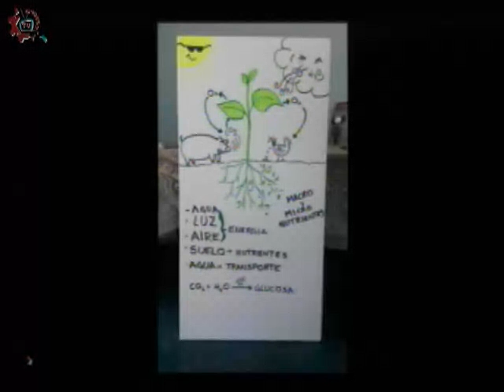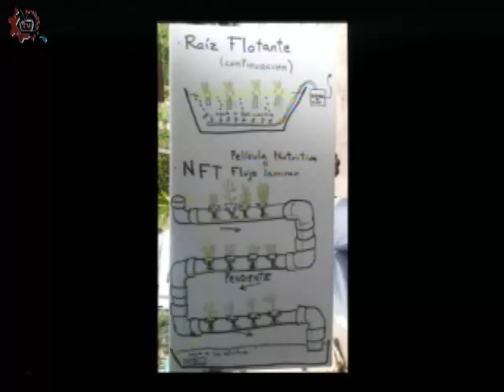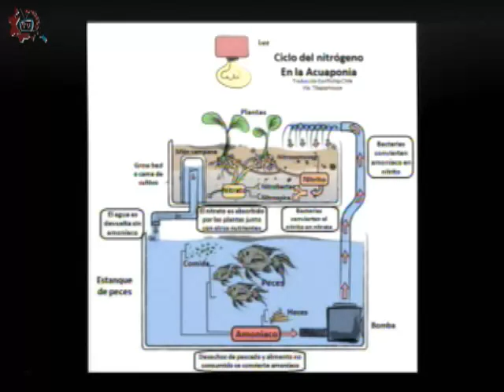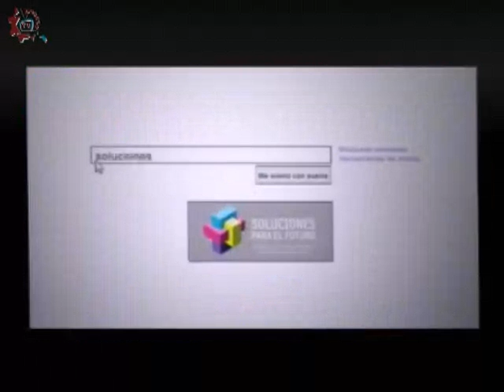20150617-CE1415/El Giro sustentable/Hidroponia.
El Giro sustentable. Hidroponia . Invitados: Leticia Flores. Conduce: Sergio Mariscal. Fecha de emisión:17 de Junio de 2015. Este y otros programas los puedes ver